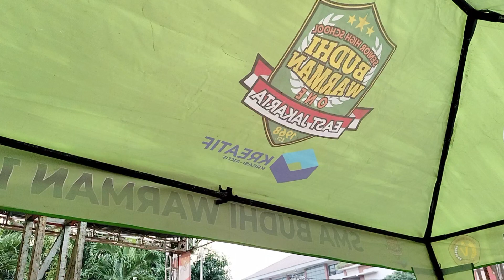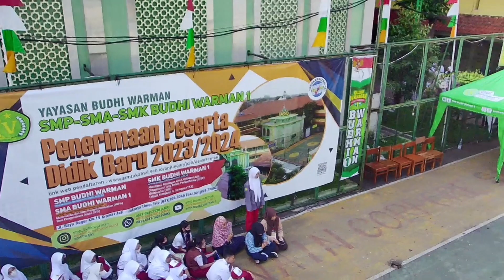Budhi Warman 1, Closing MPLS Budhi Warman 1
Budhi Warman 1, Kegiatan Penutupan MPLS (Masa Pengenalan Lingkungan Sekolah) dengan menampilkan Seni dan Atraksi dan Kegiatan yang ada di lingkungan Budhi Warman 1.